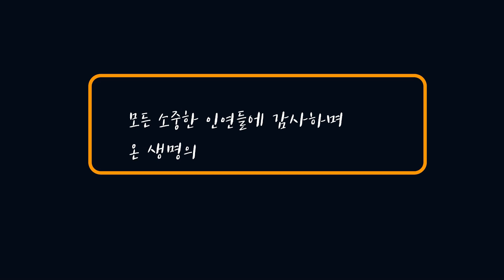[알쓸불] 만화 속 자주 등장하는 불교용어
묘장스님의 ‘알’고보면 ‘쓸’모있는 ‘불’교상식
이번 시간은 자주 나오는 애니메이션 불교용어 입니다.
결계(結界), 어린 아이들은 뭔가 금하는 출입을 못하는 것을 결계로 해석하기도 합니다.
결계는 기본적으로 불교 용어로 스님들이 계를 함께 지키는 공간을 말합니다.

더욱 다양한 불교콘텐츠를 즐기고 싶다면 불교신문 )으로 찾아오세요. 감사합니다.

[알쓸불]